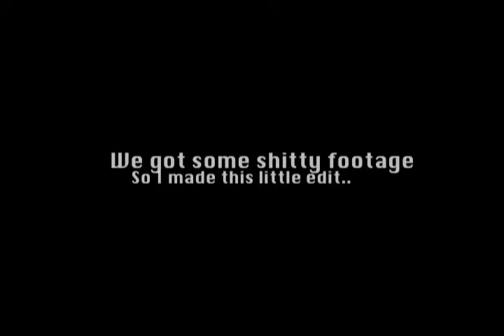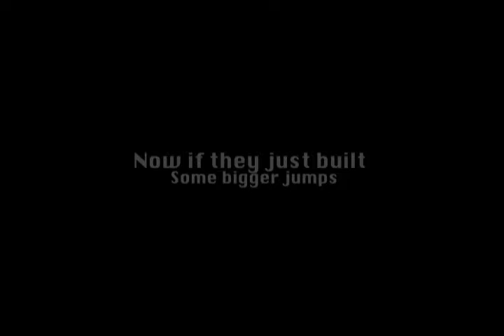2/12/08 Mountain High Edit - Derek Finn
2 hours worth of some footage, shot by the one and only Blanton Unger.  Just a little taste of some SoCal riding.  It's a shame that the jump isn't bigger and that we only filmed a few runs, but we'll try to come up with some more before the season's over.  I slapped this together because I thought at least 1 person out there might be interested to see me ride after about a 4 year hiatus.  Enjoy...